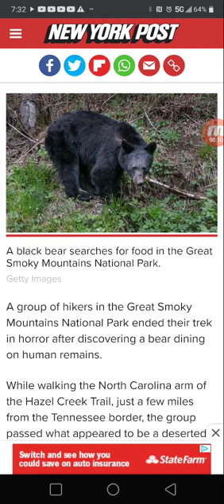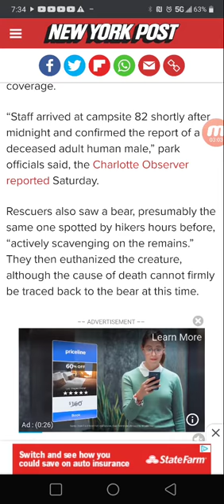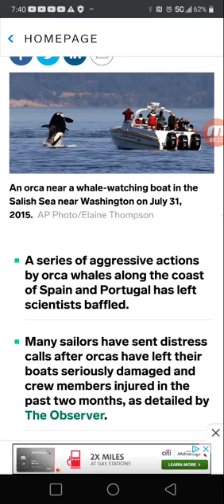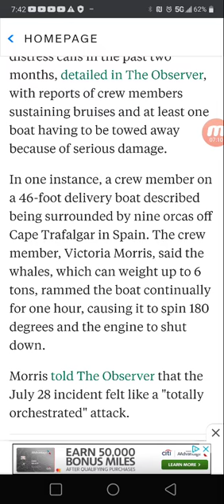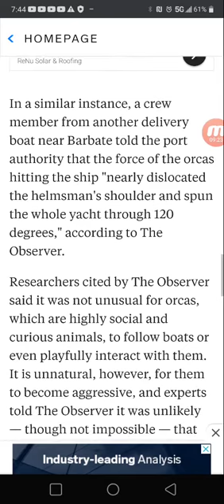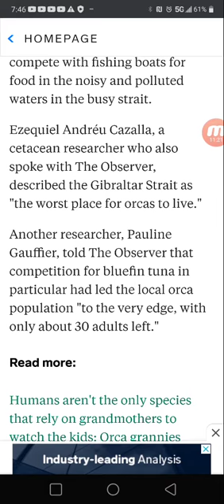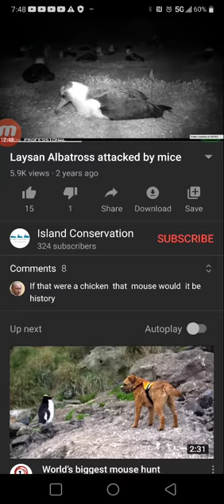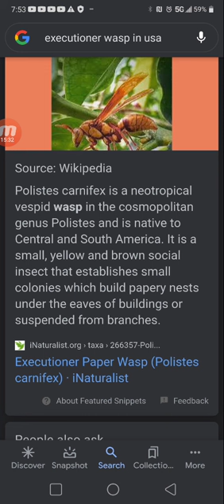The beast know Dr.E is thruu...